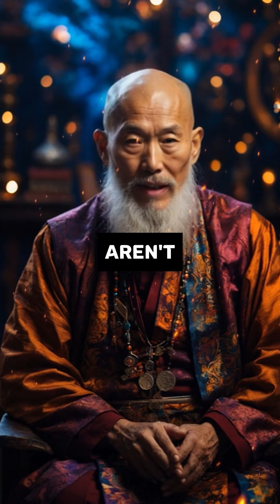THE PATH OF FATE HAS SENT YOU HERE!